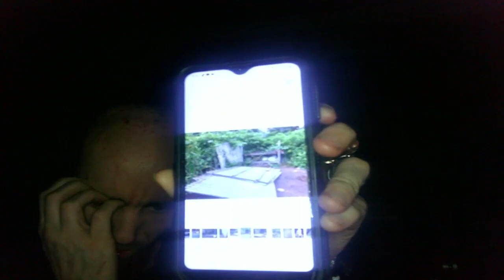Cyraxx live on Kick. "MY LIVELY HOOD IS AT RISK". Never learns... 6/15/2023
Pity stream for his Kick viewers, he refuses to take any responsibility whatsoever or help his family and landlord even a little. And we all are going to prison for some magical reason, apparently. Even tho the Akron PD already KNOWS it's him doing all this to himself and himself destroying the property, in an inept attempt to get the Akron PD to believe him.